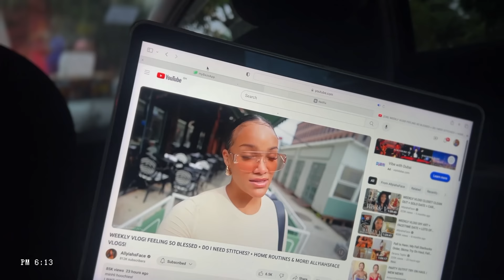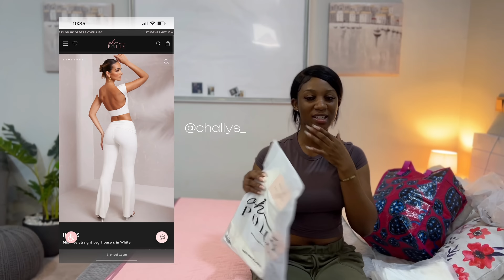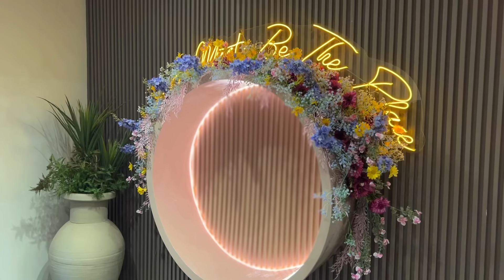for i do not battle against flesh and blood but agai- CHALE WHO DID I OFFEND?? *VERY CHAOTIC WEEK!*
In this video, I decided to show you guys a different side of my life. Something totally different from my good days. & I do hope you enjoy watching this because I really stress🤣

Everything mentioned and worn

Monday
White shirt- size s - Mr Price
Brown pants- size 34 - LC Waikiki
Brown Shirt- LC Waikiki
Hair Clip- 3pcs/set Matte Claw Clip For Women Ponytail Holder at the Back of Head

Body Scrub- GLOW AND SMOOTH SCRUB (500GRAMS) – Clear Body

Pants- @shopfrugalfinds on instagram

Haul
Amazon heels- Amazon.com | Shoe Land Womens SL-Finely Lace Up Heeled Sandals Tie Up Ankle Wrap Stiletto Heels Square Open Toe Strappy Straps Party Shoes, Silver, Size 6.0 | Heeled Sandals
Amazon earrings- Amazon.com: Bottega Earring Dupes, Gold Teardrop Earrings for Women,Tear Drop Earrings Jewelry,Bodega Earring Dupes,18k Gold Plated Anti-Allergy Lightweight : Clothing, Shoes & Jewelry
Shaul- Dikoaina Women's Winter Fake Faux Fur Scarf Wrap Collar Shawl Shrug at Amazon Women’s Clothing store
OhPolly skirt and top-
Tarni Ruched Bandeau Hardware Detail Crop Top in Ivory | Oh Polly
OhPolly open back top and pants-
Juno Cap Sleeve Open Back Crop Top in White | Oh Polly

FAQs
What editor do you use? Capcut
Where do you find your music ? Epidemic Sounds & Soundcloud; check my likes on Soundcloud here 👉🏽